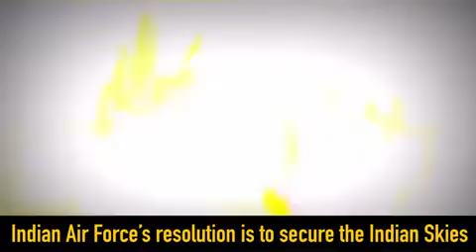Air Force Day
भारतीय वायु सेना पराक्रम और देश सेवा की अद्भुत मिसाल है जिस पर देश को गर्व है। भारतीय वायु सेना के स्थापना दिवस पर मैं वायु सेना की वीरता और देश भक्ति को सलाम करता हूँ।